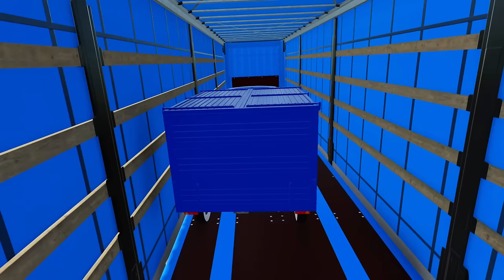LOAD AND TRANSPORT ATV IN MAN TRUCKS WITH SCANIA TRUCKS - Farming Simulator 22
Welcome to the Crocozilla channel.
In the initial part, I'll reveal the fascinating procedure of loading offroad ATVs into our vintage truck trailers, setting the stage for thrilling journeys through obstacle-laden routes, creating adventurous experiences for these resilient vehicles. Following this, I'll present the unique containers I've personally designed for their secure transportation.
In the second part, I'll guide you through the intricate process of loading vehicles onto the platforms of our pickup trucks.
These pickups will, in turn, find their place on the platforms of mini trucks.
The chain continues as they are loaded onto the trailer of the Man truck, which, in a seamless sequence, rests upon the trailer of the Scania truck.
It's a remarkable and intricate feat that I can't wait to share with you.
Leave in the comments what you liked and what you didn't like to improve the quality of the content.
I hope you enjoy this fantastic video, see you later.